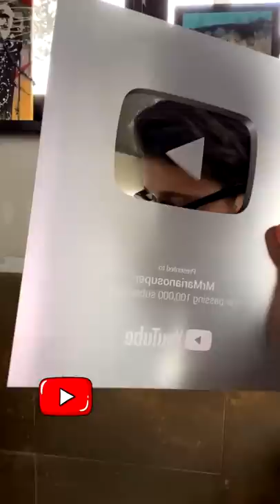Verso la targa - Pausa pranzo con Carletto: Ep. 75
Il solo modo per svegliarsi, in giro come una libellula, il fuoco dentro, GQ dreaming, la targa per Nonno Faustino, sta pieno di Mariani, lo scherzo a Nonna Maria, tangentopoli, per tagliare un prosciutto, come inzuppa Nonno Faustino, Babbodrillo, grazie di cuore a tutti..